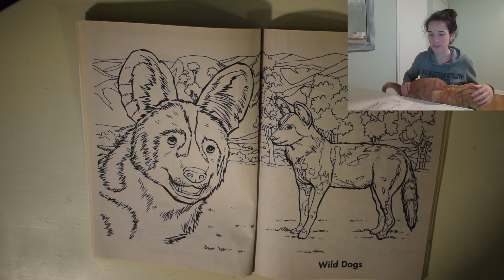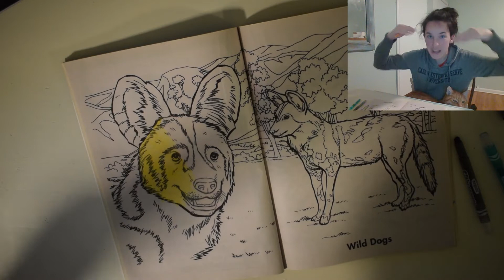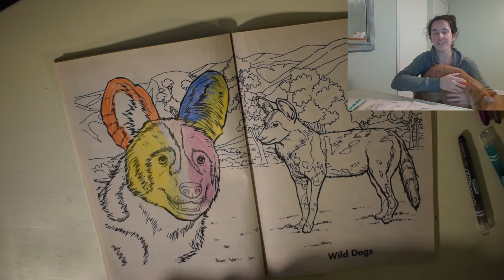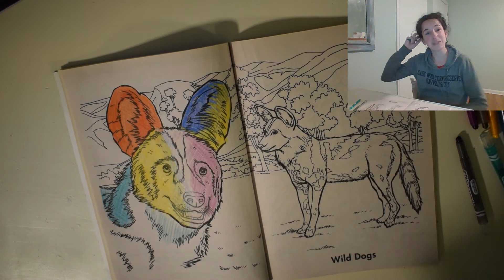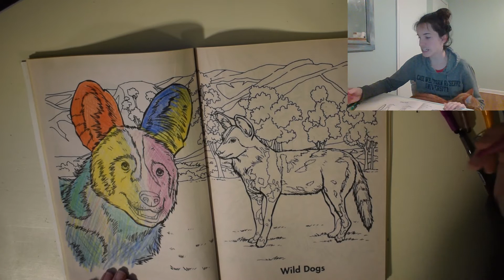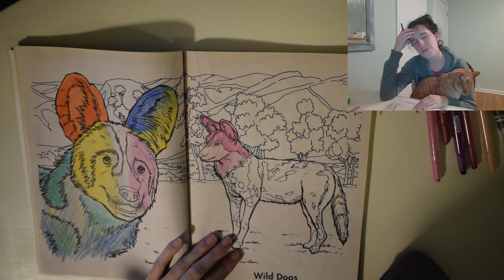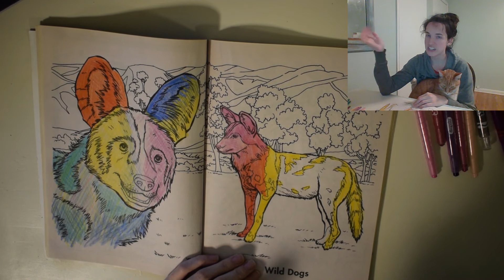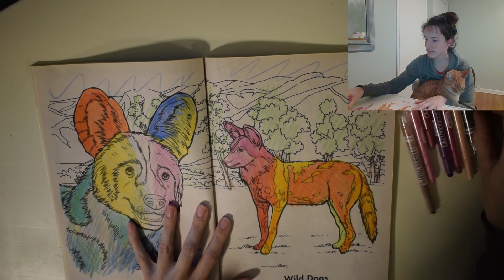Q&A with Rachel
Let's color together as we talk about everything from bad haircuts, alien encounters, and what Rachel Paints Poorly is all about.